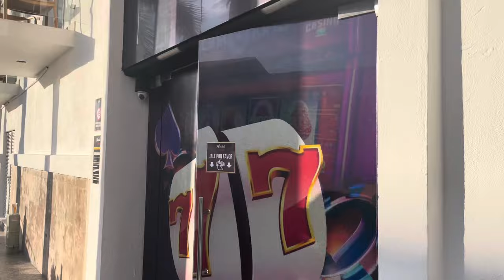Almost got kidnapped in Mexico!? Solo travel is beginning to feel like…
As many of you know, I have been traveling around Mexico for the last 3 years… But Puerto Vallarta has done it for me…

IF YOU WOULD LIKE TO SHOW GRATITUDE TOWARDS THIS CHANNEL, YOU CAN BUY ME A PIZZA 🍕😋👇🏾

🤑 Earn $100 when you join Chime using my link and receive a qualifying direct deposit! Learn more👇🏾